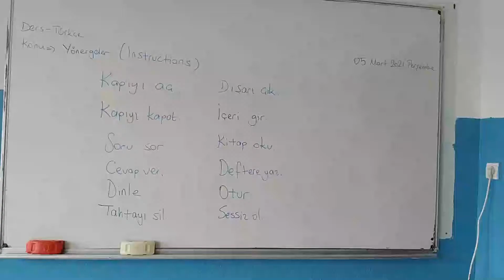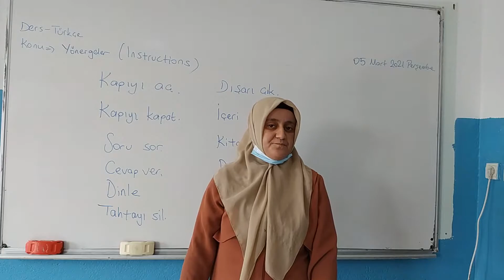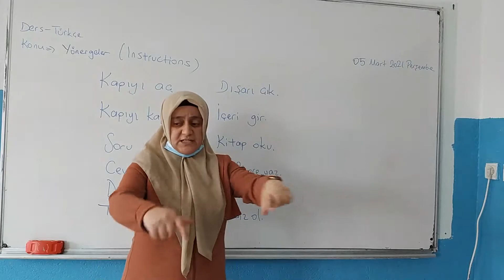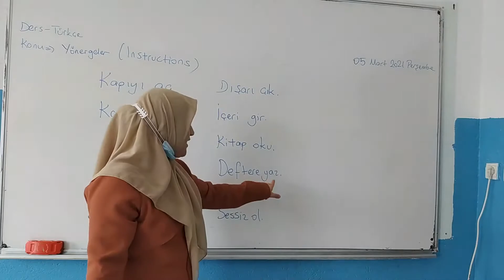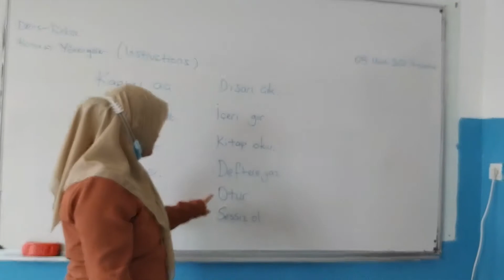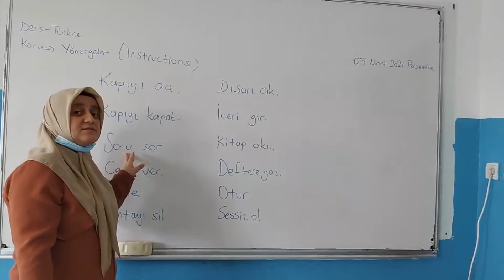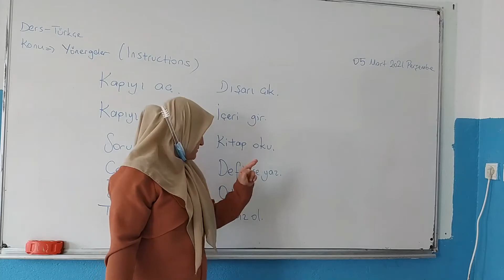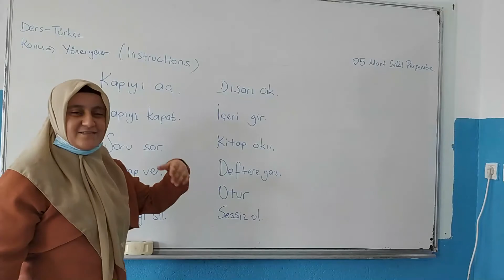P1 P4 Turkish 2 05 03 2021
Instructions.
Classroom Instructions.